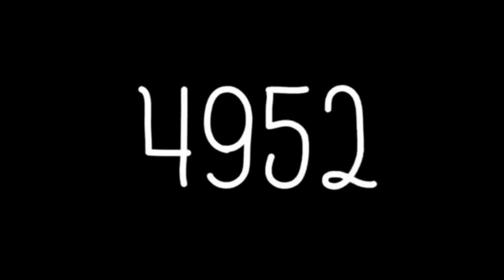1 to 5724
táda